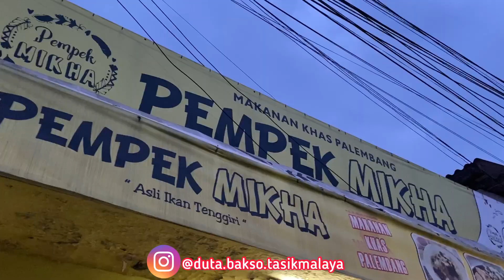BUKA PUASA DI PEMPEK MIKHA TASIKMALAYA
Pempek Mikha ini alamatnya di Jl. KH. Zainal Mustofa, Tasikmalaya (seberang Hotel Amaris).